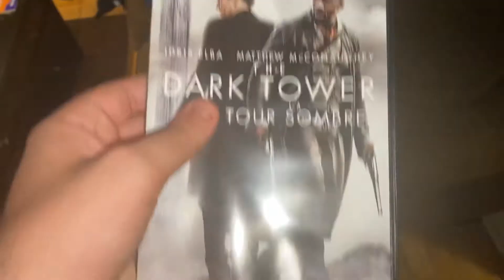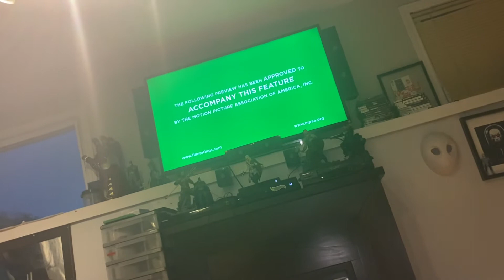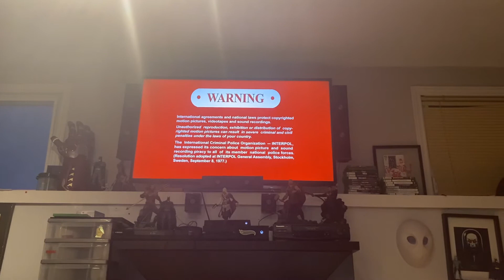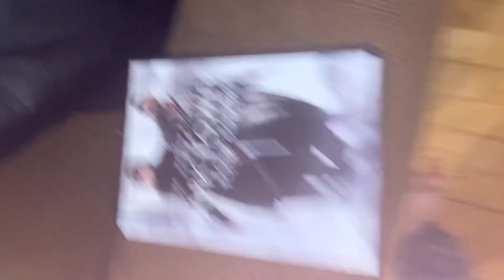Opening to The Dark Tower 2017 DVD